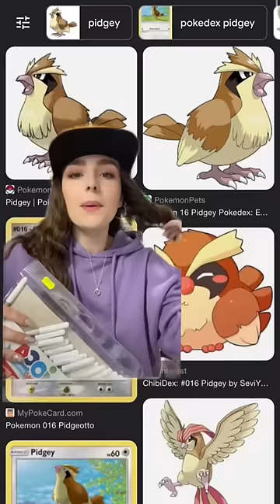Dibujando un 🐦POKÉMON🐦 con ROTULADORES DE 3€☠️🎨